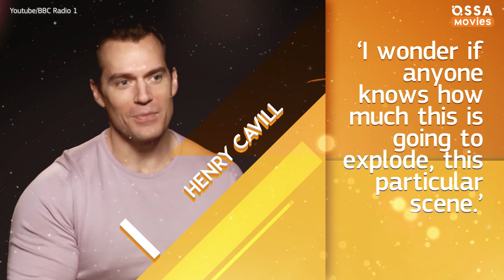Making The Witcher's Iconic Bathtub Scene Revealed | 🍿 OSSA Movies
The Witcher is memorable in many ways, but the iconic bath scene is a meme with its own history. Why The Witcher bathtub scene was important for the fandom? Was it in the books, or in videogames only? How did Henry Cavill prepared for shooting shirtless? When the fans of The Witcher 3: Wild Hunt first heard about its adaptation as The Witcher TV series, they started to wonder whether this scene will be on the Netflix show. The scene where Geralt of Rivia is in the bathtub even became a part of The Witcher merchandise! And though The Witcher series took as a source material mainly Sapkowski's novels, any scene featuring Geralt and a bath would automatically be considered as an homage to The Witcher 3 and its fans. And Henry Cavill said that he would be happy to present “a lore-accurate Geralt”. Was the bath scene present in the books? It was, though a bit different from both the games and the series. Yennefer does insist on Geralt taking a bath, but she doesn't join witcher in the bathtub! But what went wrong with the bath scene in The Witcher TV series? Cavill couldn’t make his feet resting on the tub, because Geralt’s bath tub was simply not designed for it! But bathtub scene became challenging just like the other Henry Cavill’s shirtless scenes. Why so? Watch this video to find out!

Welcome to OSSA Movies - you handy source of cinematic easter eggs movie critics. Are you in love with Avengers and Game of Thrones? We are obsessed with them too! We also have you covered on greatest Disney and Netflix projects. We know what you’ve been looking for! Of course, we have Top 10 details you missed in Avengers Endgame or Top 5 comedy moments from your favourite series! Are you ready for a heartbreaking tv clip? “cause we have them too!